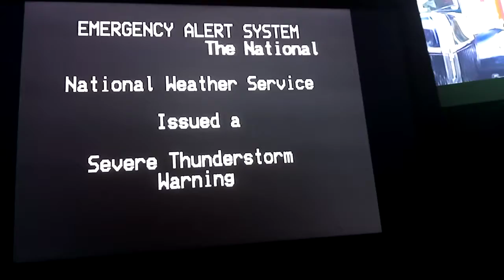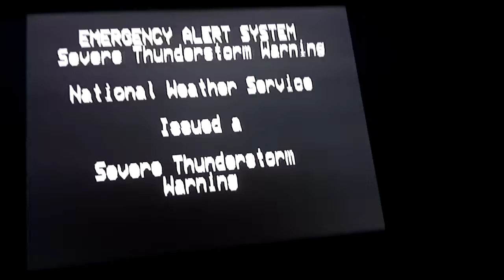EASyCAST Relay: Severe Thunderstorm Warning (7/6/20)(EAS #404)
404: alert not found